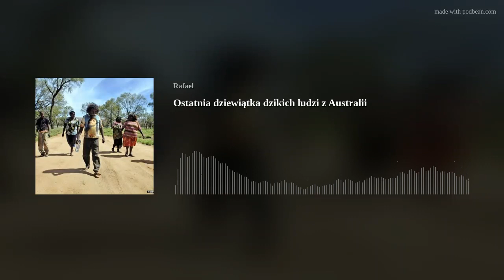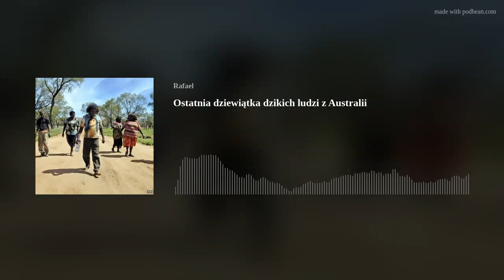Ostatnia dziewiątka dzikich ludzi z Australii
W październiku 1984 roku dziewięciu członków plemienia Pintupi w Australii Zachodniej spotkało zaginionych krewnych, których nie widzieli od lat. Krewni zaprosili te dziewięć osób, aby zamieszkały z nimi w ich społeczności w Kiwirrkura. Znaczenie tego wydarzenia polega na tym, że te dziewięć osób, dwie kobiety z czterema chłopcami i trzema dziewczynkami, były ostatnimi rdzennymi mieszkańcami Australii, którzy nie mieli kontaktu ze światem zewnętrznym. Do 1984 roku żyli tak, jak ich przodkowie przez dziesiątki tysięcy lat. Dowiedz się więcej o zaginionej dziewiątce Pintupi w tym odcinku podcacstu WszystkoWszędzie.

To jest nowy podcast, bardzo potrzebuję :) Twojej pozytywnej recenzji na Spotify, Apple Podcasts czy Google Podcasts, albo na YouTube. Jeśli to co usłyszałeś lub usłyszałaś było ciekawe, poświęć minutkę na napisanie recenzji, to pomoże mi kontynuować tą historię i da motywację na dalsze odcinki. Codziennie.